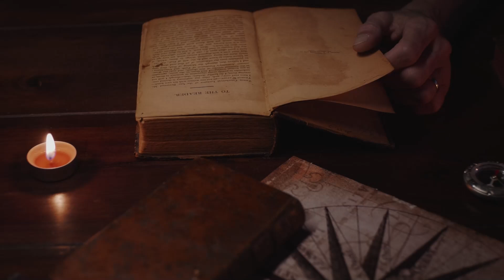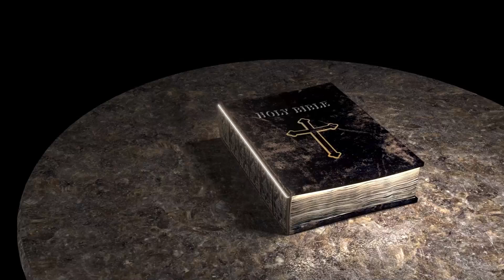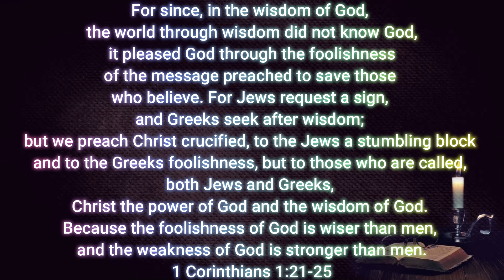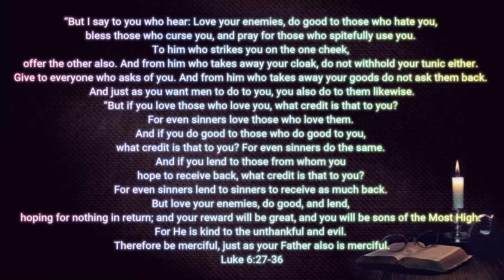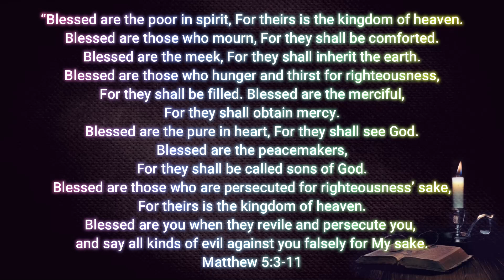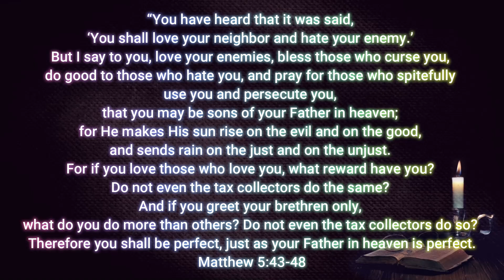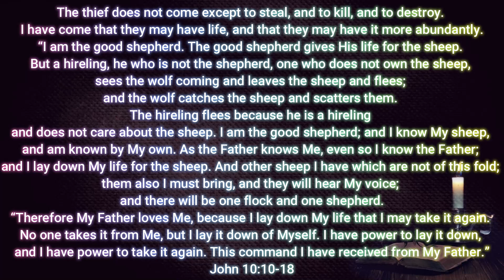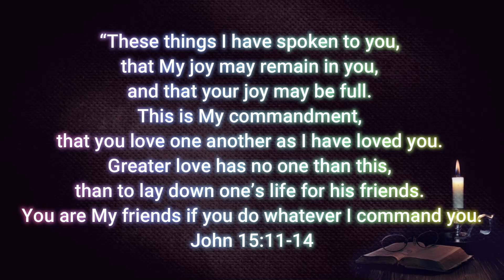What is the foolishness of God and the weakness of God?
#7 | What is the foolishness of God and the weakness of God? | 1 Corinthians 1:21-25

For since, in the wisdom of God, the world through wisdom did not know God, it pleased God through the foolishness of the message preached to save those who believe. For Jews request a sign, and Greeks seek after wisdom; but we preach Christ crucified, to the Jews a stumbling block and to the Greeks foolishness, but to those who are called, both Jews and Greeks, Christ the power of God and the wisdom of God. Because the foolishness of God is wiser than men, and the weakness of God is stronger than men.